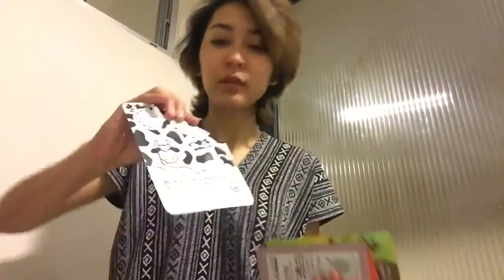เหนื่อยล้าจากการทำงาน กลับบ้านมา ทำอะไรดี!!!